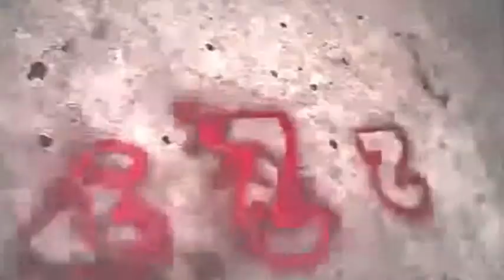(2/3) SPHEREmag Interviews Skindred on "Shark Bites & Dog Fights" Tour in Leeds 2009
SPHEREmagazines Mike Leigh Cooper speaks to Benji & Dan from Skindred at the start of their Autumn 2009 tour in the UK and US.
  The tour,to promote the launch of the Bands 3rd album - the mini EP, "Shark Fights & Dog Fights" is supported by "Dead by April" and fellow Beiler Bros artist, "Karnivool".

All material except interview footage remains copyright of original authors,artists,agencies, publishers & any other associated owner.Beiler Bros material used with kind permission from the label.
 Video not made for profit in any way shape or form.Not for sale or resale.